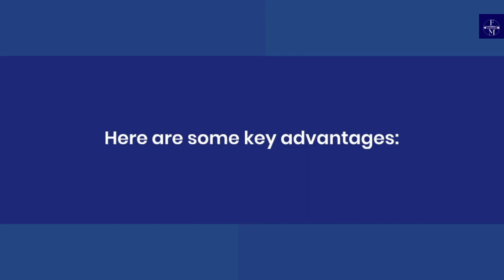10 Most Surprising Benefits of Yoga for Men || Yoga Challenge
10 Most Surprising Benefits of Yoga for Men || Yoga Challenge

Home Fitness Equipment for Women
Workout equipment for women
GYM Essentials For Women
Essential Gym Clothes Women
GYM Essential For MEN
Home Workout Equipment For Men